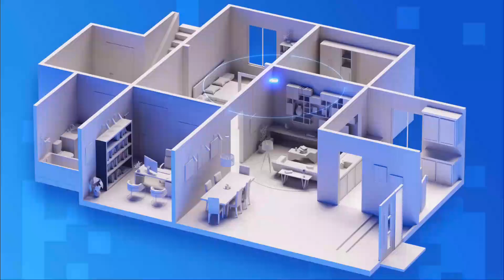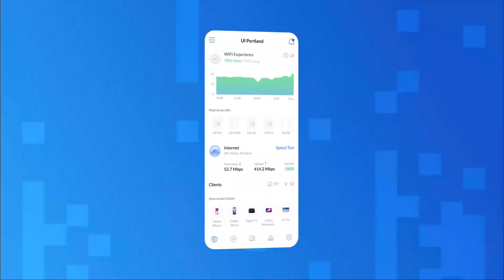Unifi Access Point Devices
With our growing company, we are officially available at Lazada or Shopee App! You may access this via mobile by downloading Lazada or Shopee app on Playstore (Android) or Appstore (Apple).

Get in touch with us by calling:
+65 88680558